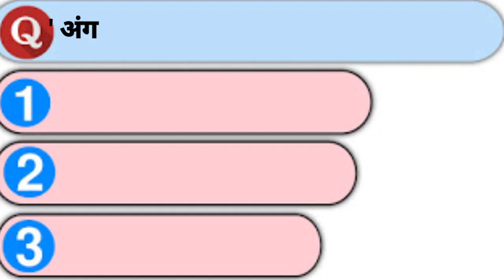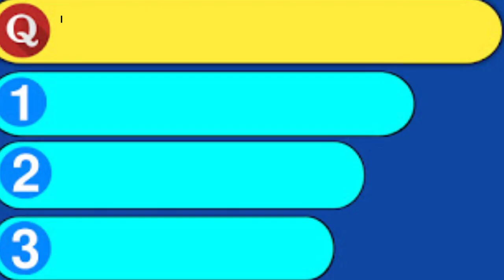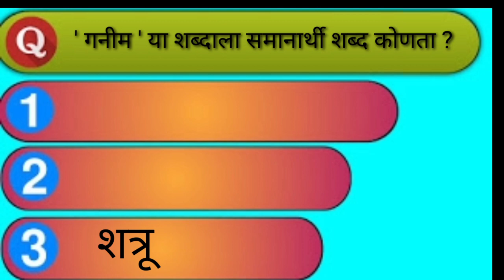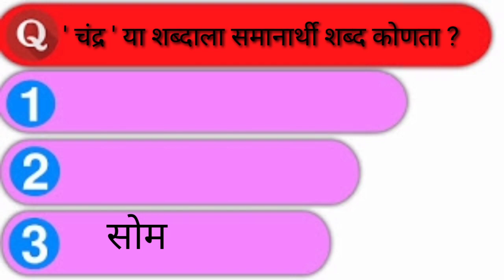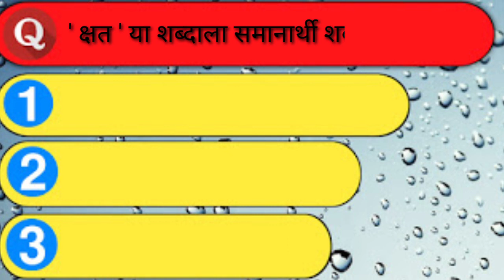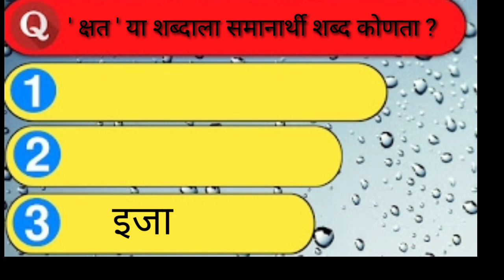चला जाऊया समानार्थी शब्दांच्या गावा..?